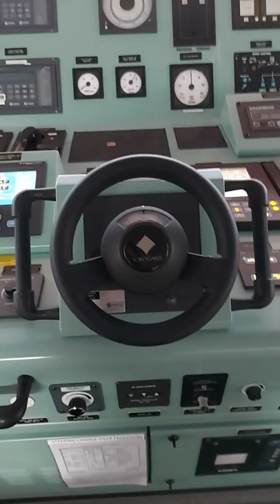Ship's Steering wheel